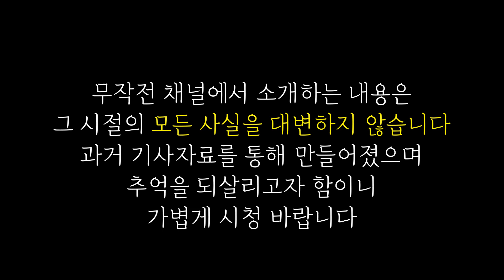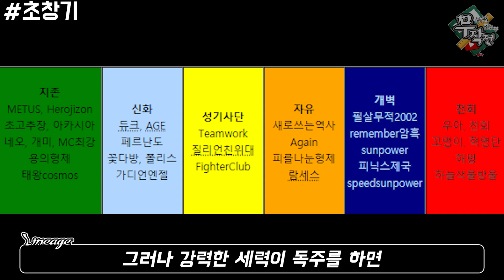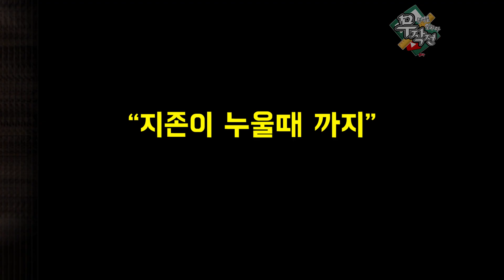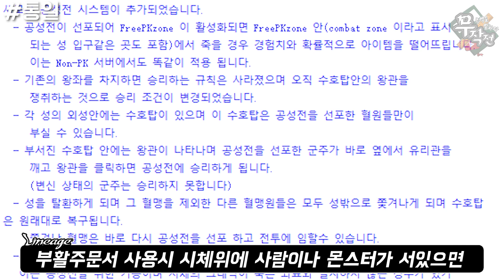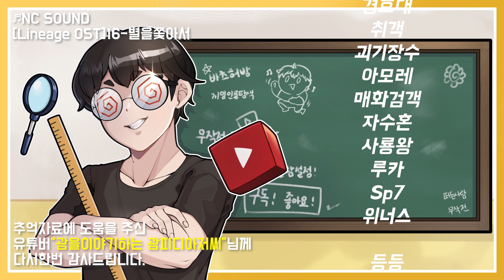[NO.50] 질리언서버의 이야기를 통해 알아보는 지존혈 대표 캐릭터 "두메" ㅣ#리니지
🎈그시절 소중한 추억을 인터뷰해주실  레전드 유저의 제보가 필요합니다
🎬 영상편집 : 무작전 [ Premiere Pro / Photoshop / After Effects ]
🎤 나래이션 : 무작전 [ 슈어 MV7 ]
💌 자료수집 : 무작전
🎼BGM 사용출처
NCSOUND

🔸채널소개🔸
1. 무작전은 1인채널 입니다
2. 그시절 추억을 회상하고자 영상을 제작합니다
3. 시청자의 재미를 위해 픽션이 있을수있습니다.
4. 정보의 순서나 틀린 정보의 내용이 있을수있습니다
5. 추가정보는 댓글로 남겨주세요🙌
6. 진지함 보단 가벼운 마음으로 그시절을 즐겨주세요  🤗
7. 표현은 자유지만 적당선의 악플로 달아주세요!(언어폭력도 폭력입니다😰)
8. 주변 지인중에 그당시 유명인이 있다면 소개시켜주세요!
9. 무작전의 컨셉은 옛날 게임잡지의 느낌으로 다가갈예정입니다💪
10. 자신이 추천하는 인물이 안나왔을땐 조금더 기다려주세요🙇‍♂️

항상 영상을 봐주시는 분들에게 감사드립니다
점점 발전할수있는 영상으로 찾아뵙도록 하겠습니다🙇‍♂️